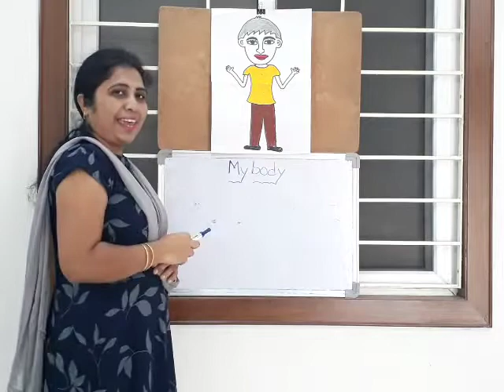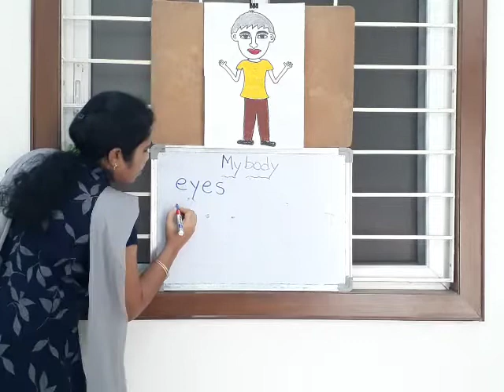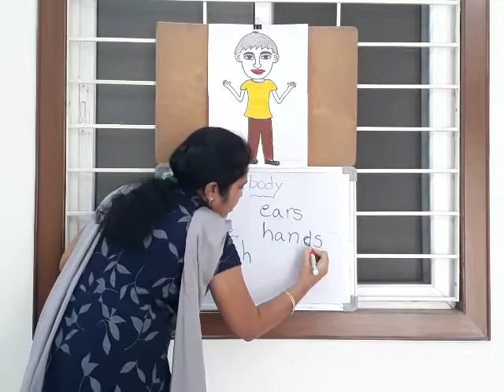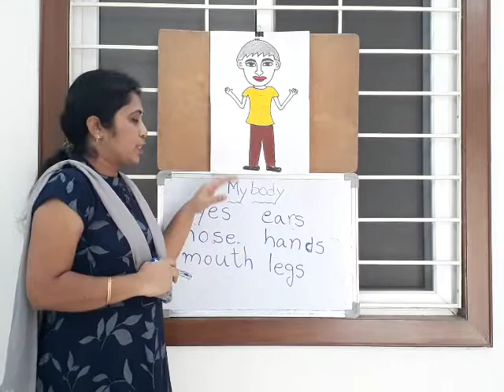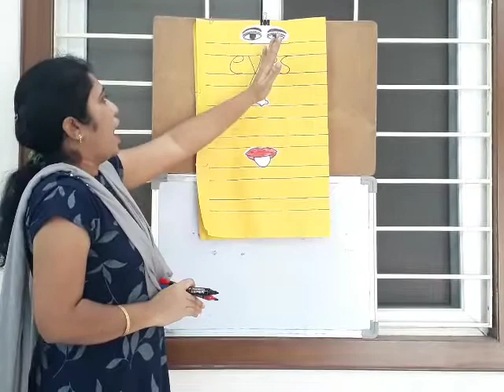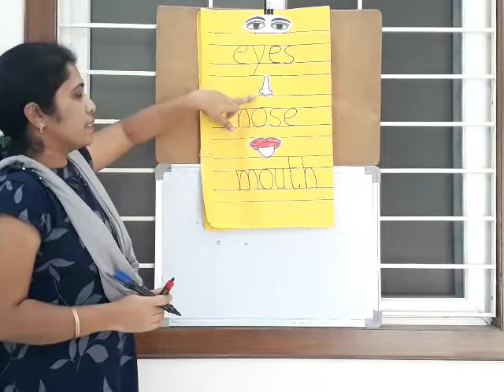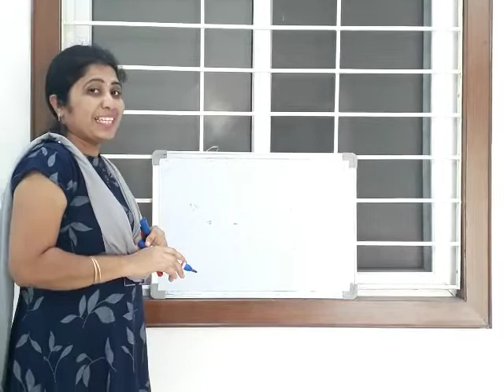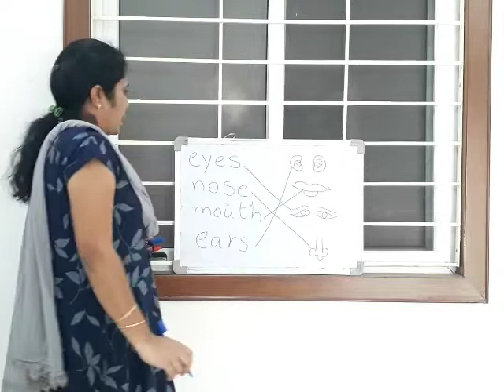PVN online classes UKG to 2nd class